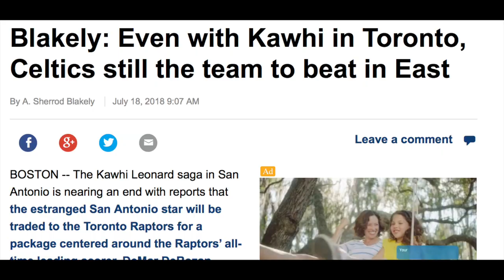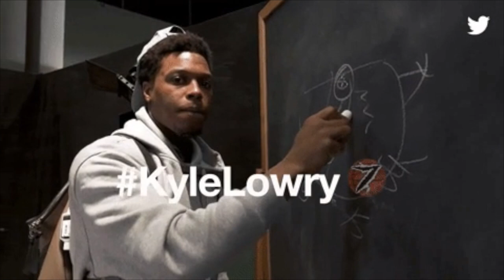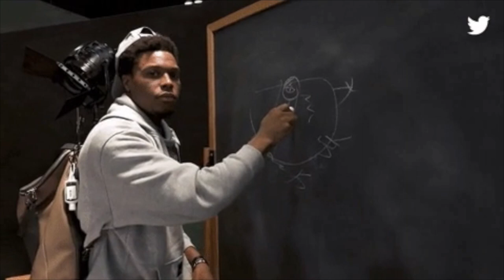The TORONTO RAPTORS are BETTER Than the BOSTON CELTICS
Ben Rogers and Ryker Richard break down why the Toronto Raptors are better than the Boston Celtics this upcoming season.